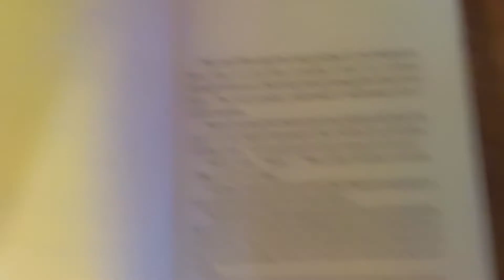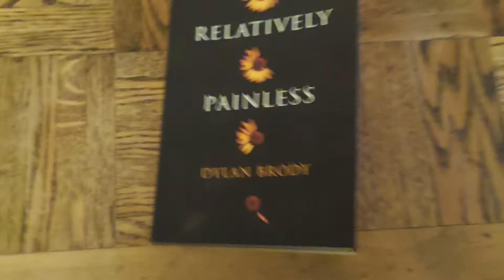RELATIVELY PAINLESS drops December 1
The proof copy of the new book arrived today.  It's so beautiful!  😍 read it now and get a signed copy when it goes to press!